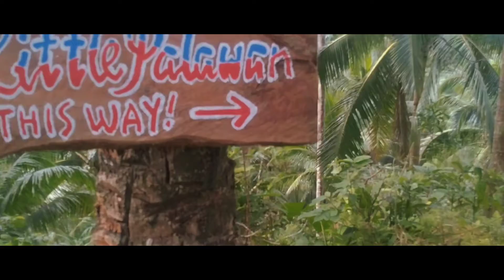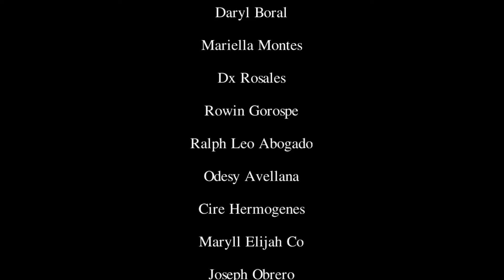The Journey • Madya na sa Cam Norte